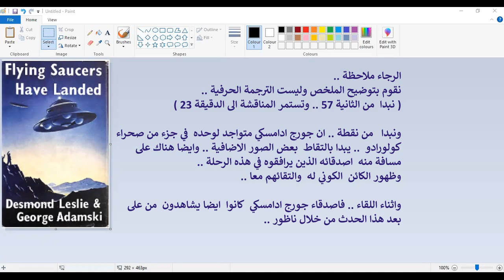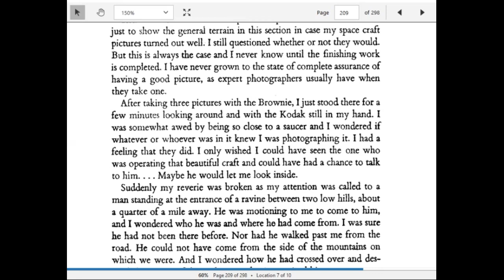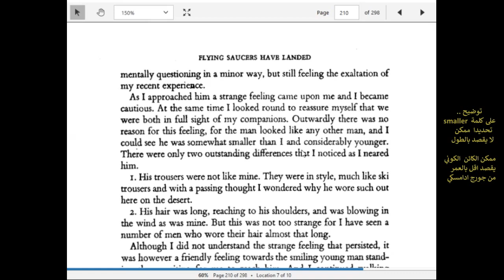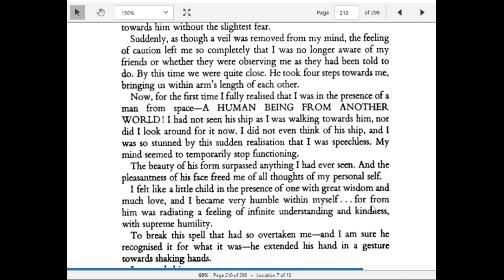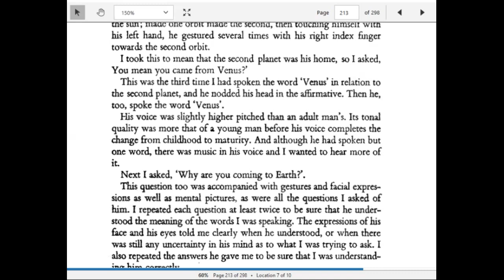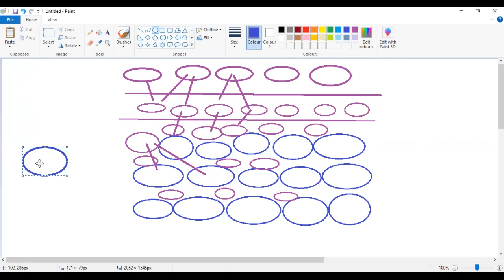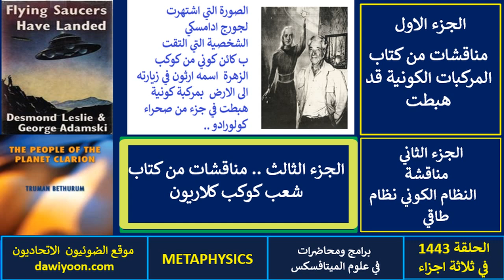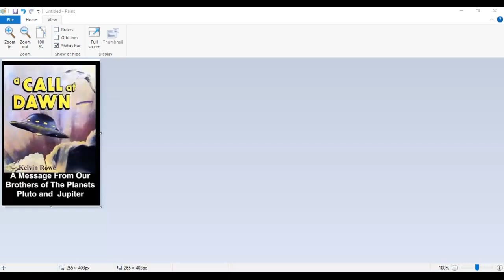ح 1443 .. مناقشة اتصال كائن كوني من كوكب الزهرة مع جورج ادامسكي .. ومناقشات في الطبيعة الكونية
الاتصال بنا  .. موقع .. الضوئيون الاتحاديون